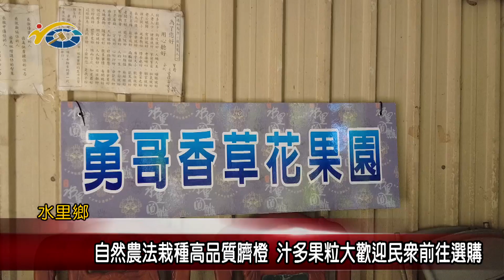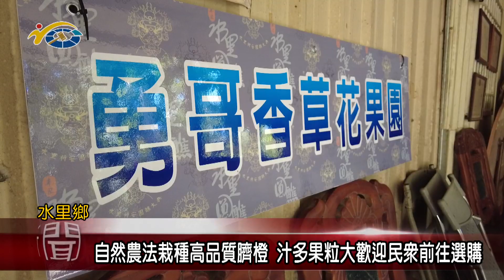20211222 民議新聞 自然農法栽種高品質臍橙 汁多果粒大歡迎民眾前往選購(縣議員 蕭志全)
臍橙也就是俗稱的財丁，目前正值產期，而水里鄉有位胡姓農民堅持採用自然農法種植，不使用農藥以及化學肥料，希望能讓消費者吃得更健康，也因此，所種植出來的臍橙大又多汁，歡迎喜愛吃水果的民眾可趁產季選購水里優質財丁。